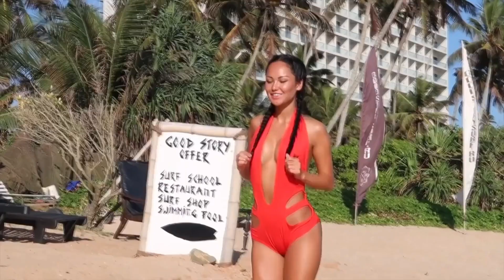POWER PLAY - CO MA BYĆ TO BĘDZIE - 2023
► Produkcja: Power Play

► TEKST:
Ref. Co ma być, to będzie
Zawsze i wszędzie
Może nie jest jak w niebie
Idę przed siebie, bo życie jest piękne /x2

1. Mówię tak, czuję nie - zastanawiam się
Na skok w bok drugi raz nie dam wkręcić się
Już teraz tak będzie, tak będzie
Dobry gust, niezły biust, taki wspólny raj
Przyznam, że czasem też było całkiem naj

Dziwnie czuję i śmieję się przez łzy
Zrozumiałem, że...

2. Wiele zmian, niezły fan, porobiło się
Życie to taka gra, którą wygrać chcę

Zrozumiałem, że...

Zawsze i wszędzie
Idę przed siebie, bo życie jest piękne /x4